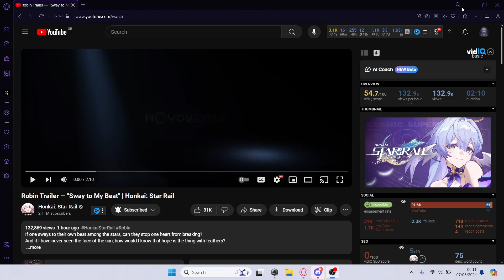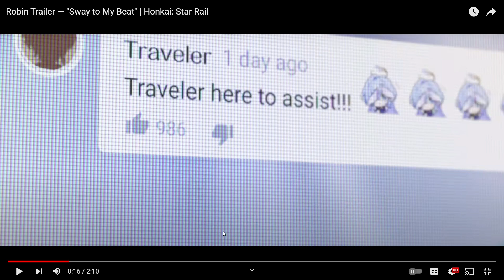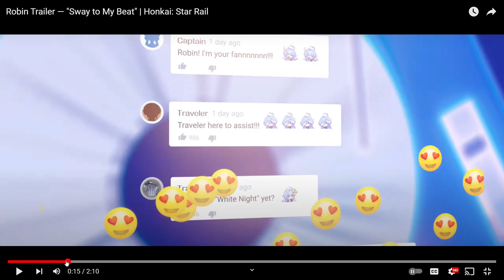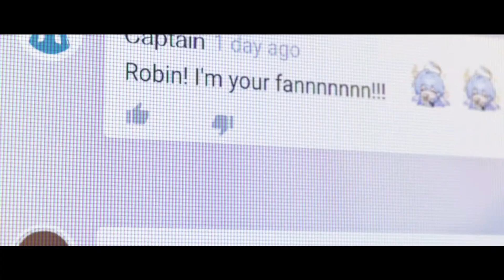Reaction to Robin Trailer — "Sway to My Beat" | Honkai Star Rail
It'll be nice to finally meet her in 2.2. Robin has been one of the main driving forces in 2.1 for Sunday and in a way for the Astral Express. Her music has also touched the heart of a character like Firefly, who is seeking a way to live. Its interesting we always see a stark contrast for Robin in her position: Her hope to encourage others to have dreams of their own and the ways she feels trapped by her position. They lead to a ouroboros situation where she is bound to go in a circle with her feelings of hope and despair unless things change. We'll see if she eventually overcomes those feelings either in Penacony's story or her own Companion Mission. We also might see her tied to the upcoming boss fight in 2.2 considering the boss appears in this video... Robin will come home for me tomorrow but I won't bother with her lightcone because Firefly is next patch...